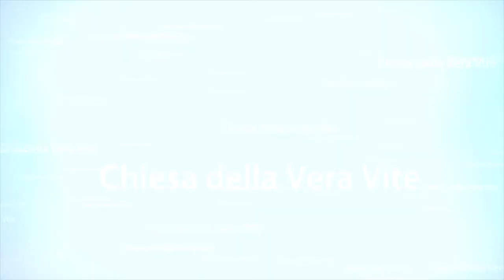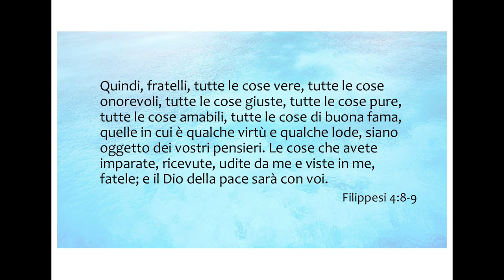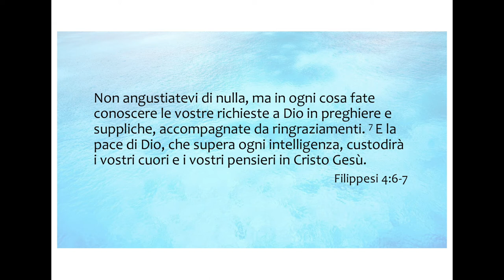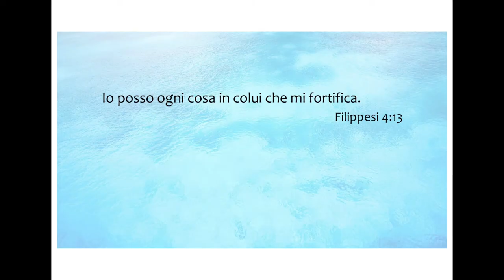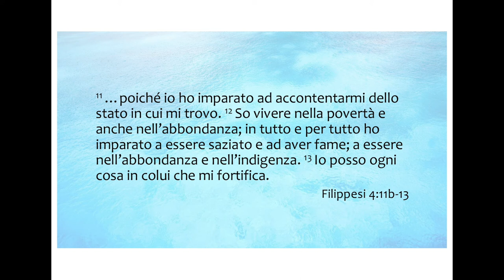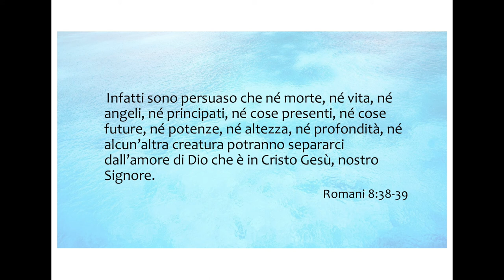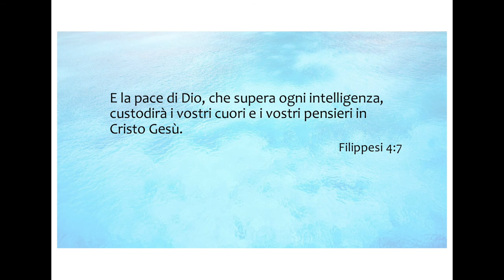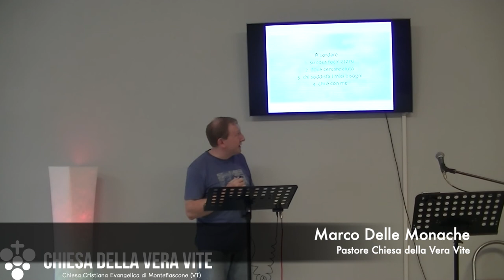La Teologia della Pace - Filippesi 4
Immagina come sarebbe la tua vita senza pensieri, preoccupazioni, affanni. Immagina di fare un lungo respiro... La tensione scompare, e non c'è niente al mondo di cui ti debba preoccupare.  C'è una sola strada per vivere questa impossibile sensazione: ricordare che Dio è in controllo, e che non ti abbandonerà mai.
Brani utilizzati:

“Vi lascio pace; vi do la mia pace.”. (Giovanni 14:27a)

“Quindi, fratelli, tutte le cose vere, tutte le cose onorevoli, tutte le cose giuste, tutte le cose pure, tutte le cose amabili, tutte le cose di buona fama, quelle in cui è qualche virtù e qualche lode, siano oggetto dei vostri pensieri. Le cose che avete imparate, ricevute, udite da me e viste in me, fatele; e il Dio della pace sarà con voi. (Filippesi 4:8-9)

“ Non angustiatevi di nulla, ma in ogni cosa fate conoscere le vostre richieste a Dio in preghiere e suppliche, accompagnate da ringraziamenti.  E la pace di Dio, che supera ogni intelligenza, custodirà i vostri cuori e i vostri pensieri in Cristo Gesù.” (Filippesi 4:6-7)

“ ...…poiché io ho imparato ad accontentarmi dello stato in cui mi trovo. So vivere nella povertà e anche nell’abbondanza; in tutto e per tutto ho imparato a essere saziato e ad aver fame; a essere nell’abbondanza e nell’indigenza. Io posso ogni cosa in colui che mi fortifica.” (Filippesi 4:11b-13)

“La vostra mansuetudine sia nota a tutti gli uomini. Il Signore è vicino.” (Filippesi 4:5)

“ Infatti sono persuaso che né morte, né vita, né angeli, né principati, né cose presenti, né cose future,  né potenze, né altezza, né profondità, né alcun’altra creatura potranno separarci dall’amore di Dio che è in Cristo Gesù, nostro Signore.. ” ( Romani 8:38-39 )

" Ed ecco, io sono con voi tutti i giorni, sino alla fine dell’età presente.". ( Matteo 28:20 b )

 “E la pace di Dio, che supera ogni intelligenza, custodirà i vostri cuori e i vostri pensieri in Cristo Gesù.”. (Filippesi 4:7)

"A colui che è fermo nei suoi sentimenti tu conservi la pace, la pace, perché in te confida.". (Isaia 26:3 )